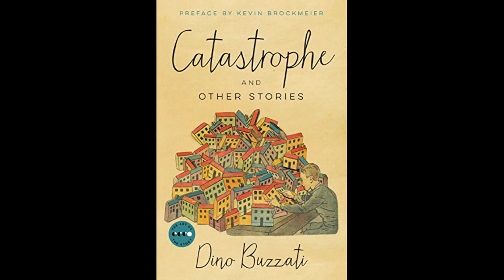The Weird and the Wonderful Episode LVIII: Catastrophe and Other Stories by Dino Buzzati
Dino Buzzati (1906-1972) is a rather well known name in Italian letters, however much of his work is unavailable in English. "Catastrophes", his nearly phantasmally scarce collection of Kafkaesque stories, hovering on the egde of fantasy, horror and the conte cruel, was unavailanle in English for 53 years until it was republished in 2018.

A bit of a clarification, at the beginning it may seem I dated Buzzati's death to the "20th", but I really did say 28, scout'd honour ; P